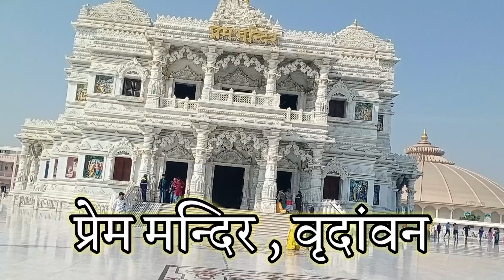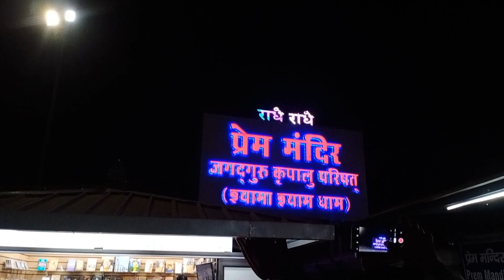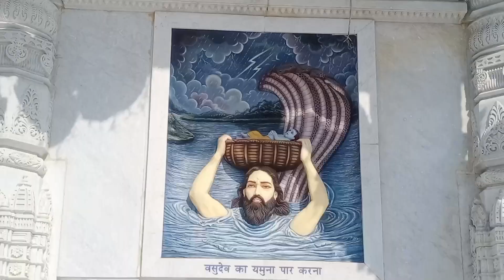भारत का सबसे खुबसुरत मन्दिर प्रेम मन्दिर वृदावन । इस मन्दिर में रहते है साक्षात कृष्ण जी ।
video related searching tags :- Prem Mandir, Mathura temple , Vrindavan, Vrindavan temple ,Krishna Ji Temple , India top 10/ 1  Kishan ji Temple Vrindavan

जय राधे -राधे ।

Bharat ka sabse Khubsurat Mandir,
Bharat ka sabse Khubsurat Radha Krishna Mandir
Vrindavan ka Prem Mandir
India ke top 10 Palace Temple
Vrindavan Prem Mandir histry